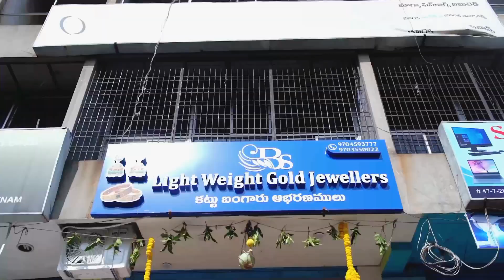మన బడ్జెట్లో తక్కువ వెయిట్ గల బంగారు ఆభరణాలు EMI ఫెసిలిటీస్ కూడా ఉంది | Light weight Gold jewellery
bs light weight gold jeweler
We make gold jeweler in your favourite models at very lowest gold weight
Copper based gold sheeted jeweler

👍Location

Vizag branch 👈👈👈👈
Dwaraka nagar 4 th beside Tilak showroom